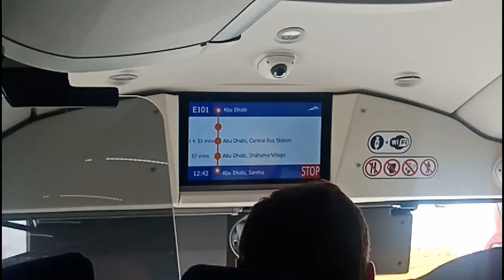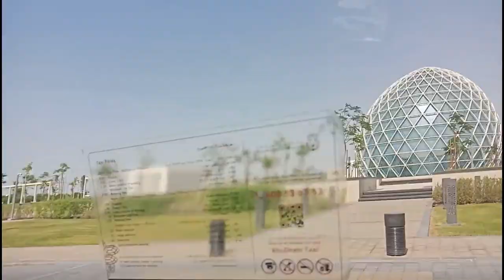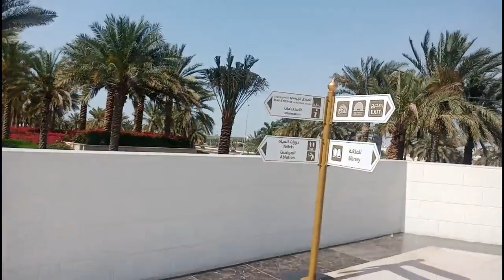Dubai Night life + Exploring Abu Dhabi